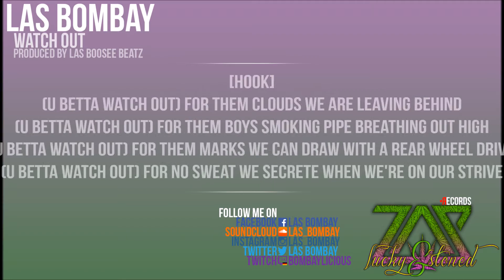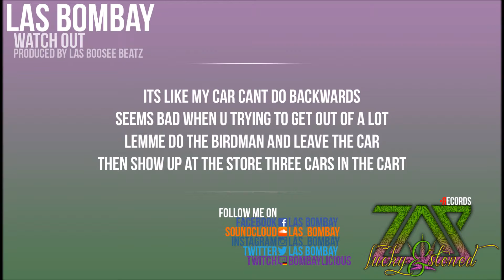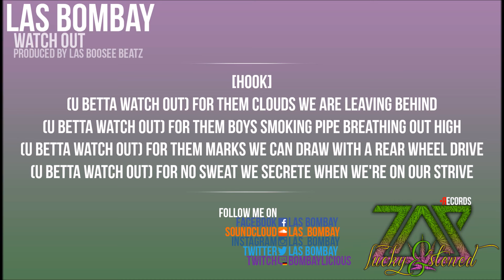LAS Bombay - Watch Out (Produced by LAS Boosee Beatz) (W/ LYRICS)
Watch Out W/ Lyrics